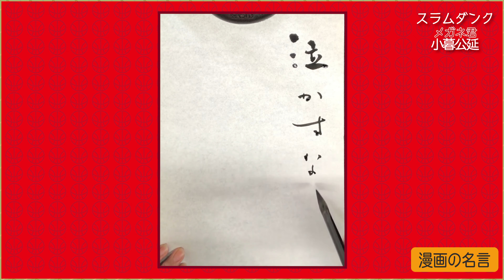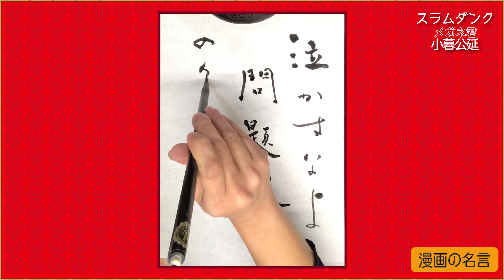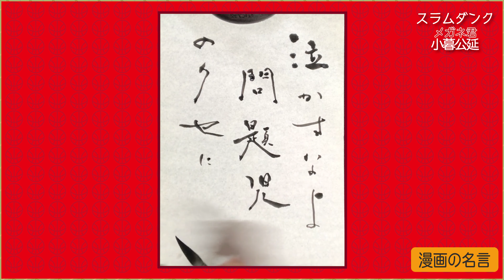漫画の名言#0008 SLAM DUNK 小暮公延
🔵内容

漫画の名言を書きました。

泣かすなよ…
問題児のクセに…

SLAM DUNK
小暮公延